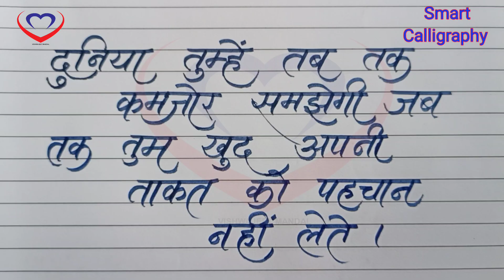Beautiful Suvichar Handwriting For School Students | Aaj Ka Suvichar | सुविचार सुविचार | Calligraphy